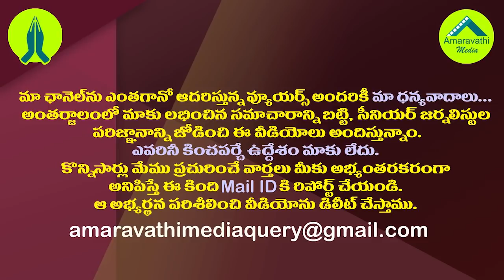ఒక్క జంపింగ్ తో జగన్ కు ఇష్టుడైన ఆ నేతకు కష్టాలు.!| Amarnath Reddy's Political Career Is In Dilemma